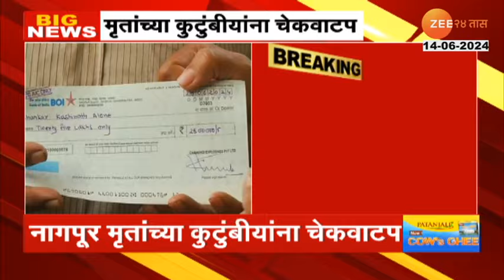Anil Deshmukh | नागपूर स्फोट प्रकरणी मृतांच्या कुटुंबीयांना अनिल देशमुखांच्या हस्ते चेकवाटप